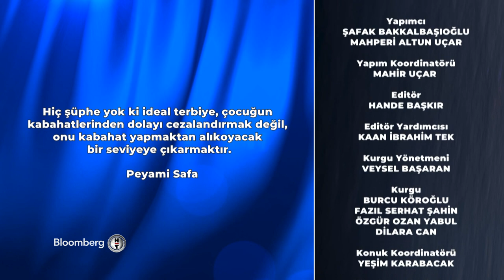Ece Mumay & Müge Ergül & Taha Akgül - Aslı Şafak'la İşin Aslı | 12.04.2022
Aslı Şafak bu akşam Şarkıcı-Söz Yazarı Ece Mumay, Şef Müge Ergül ve Milli Güreşçi Taha Akgül’ü konuk ediyor.